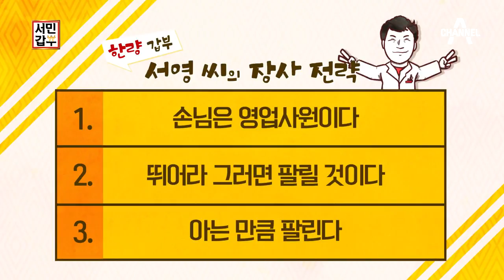[갑부비책] 아는 것이 돈이다! 전문 지식으로 박사가 되라! | 서민갑부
[서민갑부 갑부비책]
아는 것이 힘! 아는 것이 돈이다!
전문 지식으로 중무장 하는 것이 캠핑 갑부의 장사 전략입니다!